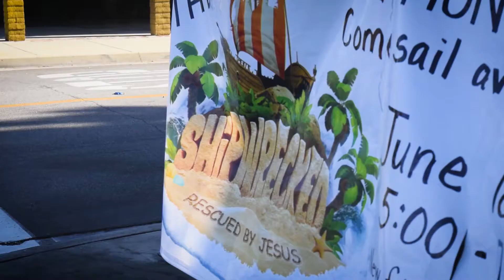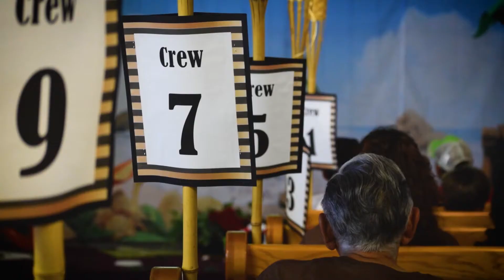Chino Spanish SDA - Shipwrecked VBS - 2018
VBS Recap for Chino Spanish SDA

Shipwrecked VBS by Group Publishing